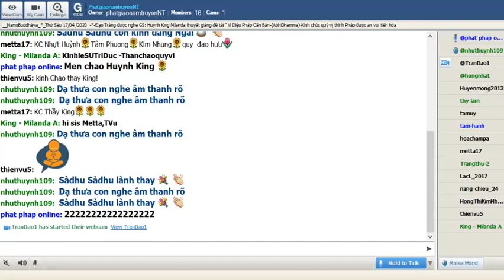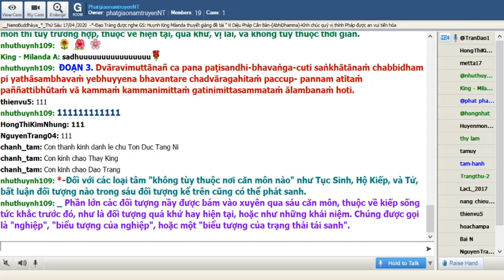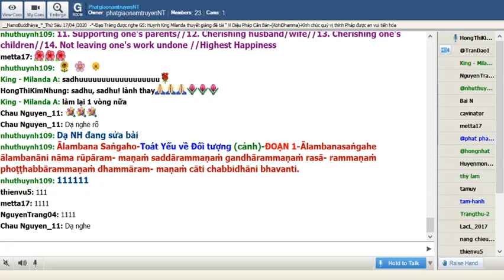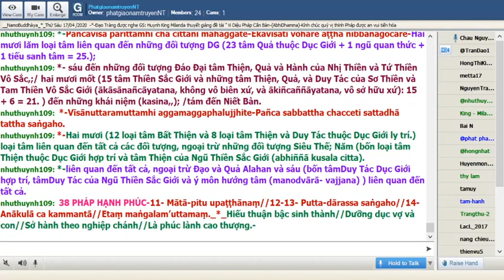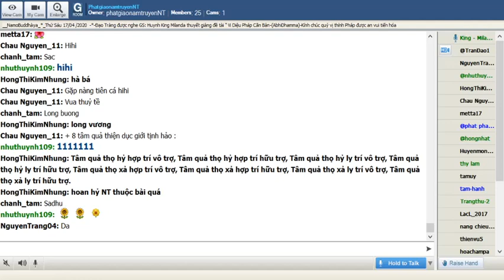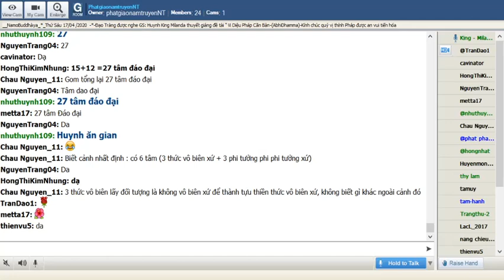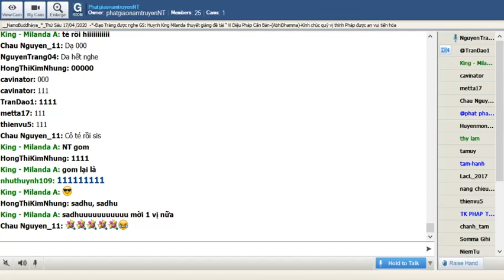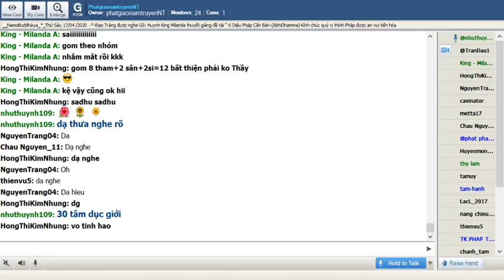76_Room PhatgiaonamtruyenNT-Vi Dieu Phap_King Milanda( Buổi 76) Thứ Sáu Apr 17-2020.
Room PhatgiaonamtruyenNT-Vi Dieu Phap_King Milanda( Buổi 76) Thứ Sáu Apr 17-2020.